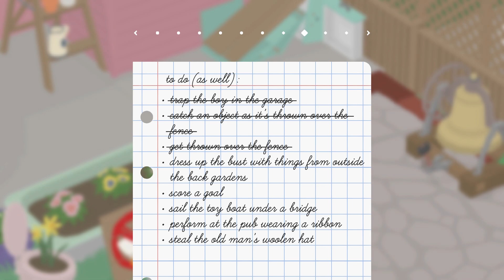Untitled Goose Game - Get Thrown Over The Fence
Untitled Goose Game - How To Get Thrown Over The Fence.

In this video, I'll show you how to get thrown over the fence in Untitled Goose Game.

💀Become a Member and get exclusive badges, emojis and more! 💀

😃 You can drop us a one-time donation at the link below😃

🎮 Xbox - NobleArcade 🎮
🎮 PlayStation - NobleArcade 🎮
🎮Steam - NobleArcade 🎮
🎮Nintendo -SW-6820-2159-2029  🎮